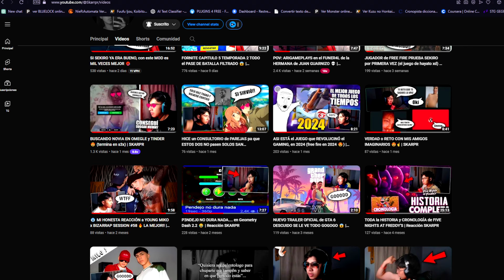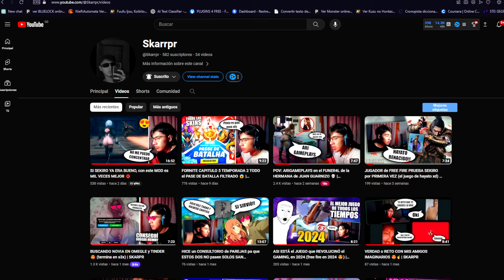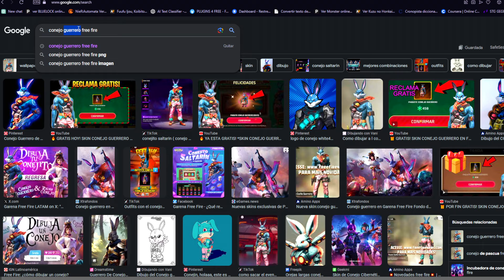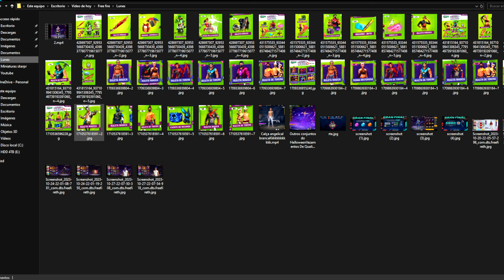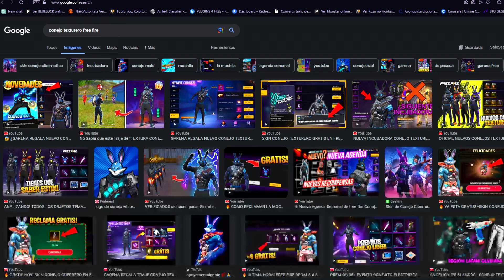YA SALIÓ! NUEVA AGENDA SEMANAL DE FREE FIRE YIN YANG 2.0 TIENDA MISTERIOSA ITEM GRATIS Y MAS 🤯